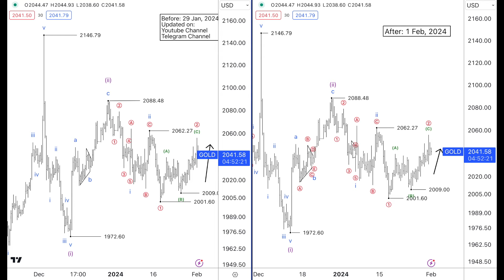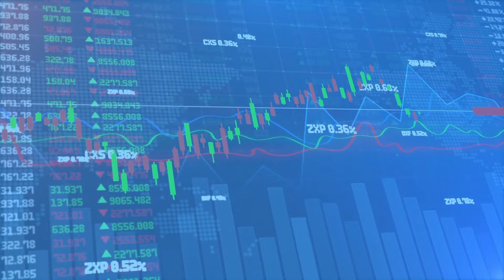Fast Forecast: Gold Elliott Wave Analysis || Feb 1, 2024 || By Shane Hua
Elliott Wave Analyst: Shane Hua (CEWA-Master Candidate),

Hello Trader, here is an fast analysis at the beginning of the week about Gold.

Greetings! From Vietnam to Thailand, to Indonesia, to India, to Germany, then the UK to the United States). Yes, geographical distance is not a barrier for us. My channel provides you with high-quality analysis and advanced knowledge. Instead of spending up to $10,000 on external courses, here you get it all for free. I believe I am taking the final steps to achieve the Master's designation in Elliott Wave analysis (CEWA-Master), and I can help you significantly improve your Elliott Wave analysis skills.

Furthermore, I actively manage a diverse international community through my Telegram Channel, boasting nearly 1000 members across continents. Additionally, I maintain a real-time presence on TradingView with around 500 followers, sharing timely analyses. My YouTube channel, dedicated to Elliott Wave analysis, has garnered close to 1000 subscribers.

My experience and expertise in applying the Elliott Wave Principle not only makes me an analyst with a solid grasp of the fundamentals, but also makes me a ready resource for those who want to understand the Elliott Wave Principle. I look forward to continuing my financial analysis journey and continuing to develop myself further.

Note: Bear market is the Major trend on the market. Bull market is a short-term outlook. And the outlook can easily change depending on price action, while the context does the opposite.